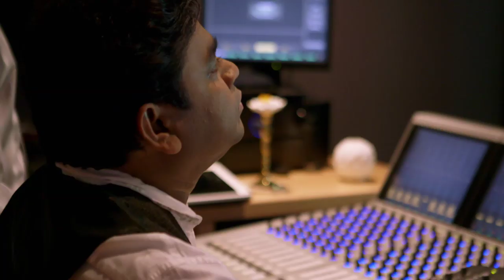Million Dollar Arm - Music featurette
"Million Dollar Arm" opens in Irish cinemas on August 29.

Based on a true story, sports agent JB Bernstein (Jon Hamm) finds that business has changed and things aren't going well for his career. In a last ditch effort to save his livelihood he concocts a scheme to find baseball's next great pitching ace. Hoping to find a young cricket pitcher he can turn into a major league baseball star, JB travels to India to produce a reality show competition called "The Million Dollar Arm."

With the help of cantankerous but eagle-eyed retired baseball scout Ray Poitevint (Alan Arkin), he discovers Dinesh (played by Madhur Mittal from "Slumdog Millionaire") and Rinku (played by Suraj Sharma from "Life of Pi"), two 18-year-old boys who have no idea about playing baseball, yet have a knack for throwing a fastball. Hoping to sign them to major league contracts and make a quick buck, JB brings the boys home to America to train. While the Americans are definitely out of their element in India, the boys, who have never left their rural villages, are equally challenged when they come to the States. As the boys learn the finer points of baseball, JB, with the help of his charming friend Brenda (Lake Bell), learns valuable life lessons about teamwork, commitment and what it means to be a family.

Directed by Craig Gillespie from a screenplay written by Tom McCarthy, Disney's drama "Million Dollar Arm" stars Jon Hamm, Aasif Mandvi, Bill Paxton, Suraj Sharma, Lake Bell and Alan Arkin. The producers are Mark Ciardi, Gordon Gray and Joe Roth. The executive producers are Palak Patel, Kevin Halloran, Bill Simmons and Connor Schell. The film opens in Irish cinemas on August 29.

Official soundtrack is released by Universal music and Out Now !!